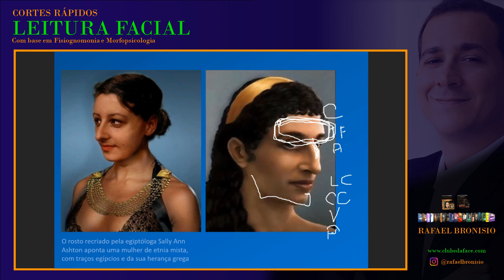Arquétipo Facial da Mulher Forte - Fisiognomonia e Morfopsicologia - por Rafael Bronisio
Se você gosta dos assuntos listados abaixo, certamente gostará deste canal:
Visagismo
Consultoria de imagem e estilo
O corpo explica
Medicina tradicional chinesa
Terapias
Psicologia e psicanálise
Leitura corporal
Não minta pra mim
Linguagem do corpo
Linguagem corporal
Curso de morfopsicologia
Curso de fisiognomonia / fisiognomia
Curso de leitura corporal
curso de fisiognomonia gratis
Rugas e marcas de expressão

Palavras fortes neste canal:
Fisiognomonia, fisiognomia, morfopsicologia, visagismo, face heading, análise facial, leitura facial, mian xiang, rugas, marcas de expressão, linguagem do corpo, linguagem corporal, proxêmica, clube da face e correlacionados.

Rafael Bronisio